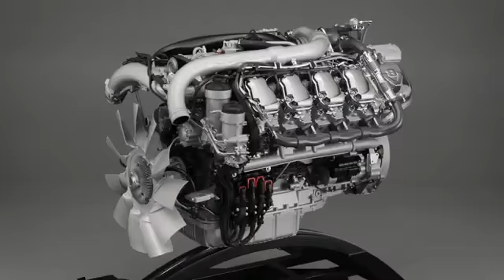SCANIA TRUCK V8 TURBO ENGINE WORKS